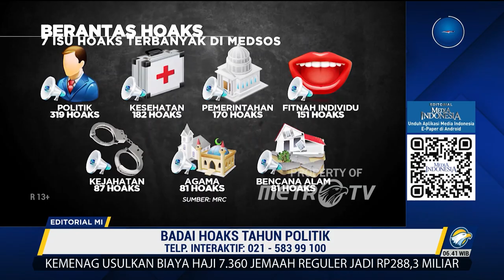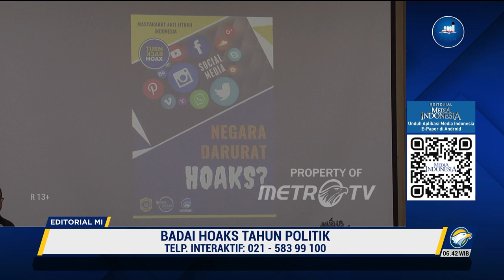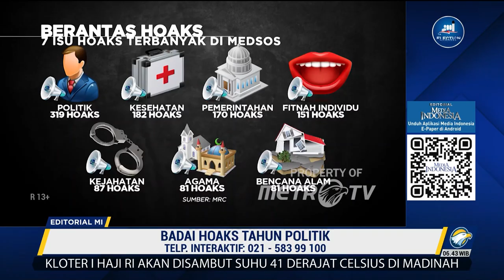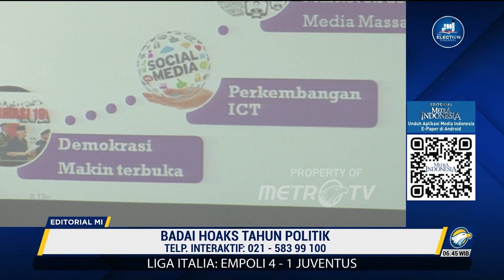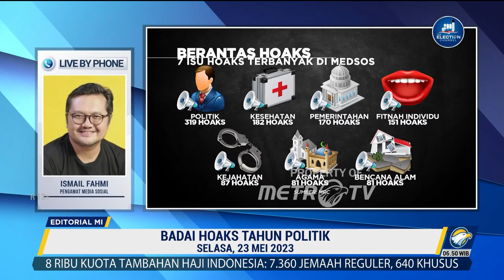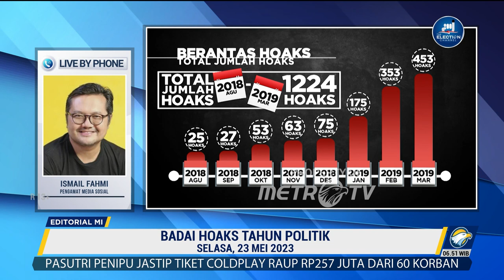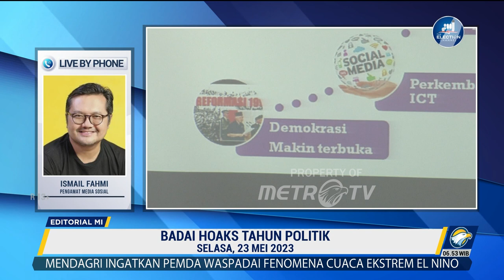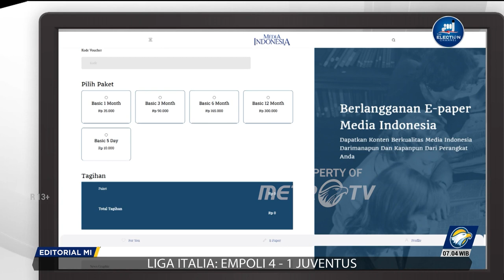Bedah Editorial MI - Badai Hoaks Tahun Politik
DARI berbagai Pemilu, baik dalam dan luar negeri, harga akibat hoaks bisa sangat mahal. Sementara luka politik mungkin bisa dipulihkan dengan strategi-strategi koalisi, tidak demikian dengan luka sosial.

Tidak sedikit masyarakat yang terus terjebak kebencian dan curiga gara-gara hoaks Pemilu. Akibatnya, bukan sekadar polarisasi di suatu komunitas atau daerah, melainkan kerugian dalam modal sosial. Alih-alih maju bersama, bangsa ini jadi waspada diambang perpecahan.

Sebab itu indikasi kembalinya serangan hoaks jelang Pemilu harus dihadapi sangat serius. Menjelang Pemilu 2024, indikasi serangan hoaks telah diungkapkan Presidium Masyarakat Anti Fitnah Indonesia (Mafindo). Sejak awal 2023, mereka mendeteksi ada kenaikan jumlah hoaks politik, yakni ada 664 hoaks pada triwulan pertama 2023. Angka itu berarti kenaikan 24% dari periode yang sama tahun lalu.

Hoaks itu bukan saja menyerang tokoh-tokoh yang akan berkontestasi, melainkan juga menyerang partai dan pendukungnya. Jurus hoaks juga tidak berbeda dengan Pemilu sebelumnya, mulai dari politik identitas dengan isu SARA, tuduhan-tuduhan korupsi, bahkan hingga hoaks berupa konten manipulasi yang mengarah mesum atau pornografi.

Kecenderungan itu sesungguhnya serupa dengan yang terjadi sebelum Pemilu 2019 di mana hoaks mulai membanjir sejak Agustus tahun sebelumnya. Dengan pengalaman-pengalaman itu maka antisipasi kali ini harus lebih baik.

Memang, Kementerian Komunikasi dan Informatika sejak 2020 telah menjalankan tiga mekanisme memerangi hoaks. Selain preventif lewat edukasi, dilakukan dua strategi korektif, yakni penegakan hukum bersama Polri, dan patroli siber 24 jam menggunakan kecerdasan buatan (AI). Hingga Januari 2023, patrol siber itu telah menangani 1.321 hoaks politik.

Kita berharap penegakan hukum sesuai dengan UU 19/ 2016 tentang Perubahan Atas UU 11/2008 tentang Informasi dan Transaksi Elektronik, juga ditegakkan. Sesuai Pasal 45 ayat (3) UUITE 2016 disebutkan bahwa setiap orang yang dengan sengaja dan tanpa hak mendistribusikan dan/atau mentransmisikan dan/atau membuat dapat diaksesnya Informasi Elektronik dan/atau Dokumen Elektronik yang memiliki muatan penghinaan dan/atau pencemaran nama baik sebagaimana dimaksud dalam Pasal 27 ayat (3) dipidana dengan pidana penjara paling lama 4 (empat) tahun dan/atau denda paling banyak Rp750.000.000,00 (tujuh ratus lima puluh juta rupiah).

Betul pula bahwa penerapan UU ITE 2016 jangan sampai dijadikan alat pemasung kebebasan berpendapat. Namun demikian, sudah saatnya perang terhadap hoaks menjadi lebih serius dengan penggunaan segala instrumen hukum yang ada.

Penegakan hukum itu berarti pula tanpa tebang pilih, termasuk terhadap para politikus. Sebab nyatanya, meski tidak terang-terangan menyebarkan berita/informasi palsu atau tiruan, banyak politikus yang dengan entengnya membuat pernyataan menyesatkan ataupun dengan konteks/koneksi yang salah. Hal-hal tersebut jelas masuk dalam kategori hoaks dan sebab itu harus pula ditindak sama seperti hoaks lainnya.

Bahkan semestinya, para politikus yang menyebarkan hoaks harus menjadi sasaran utama penegakan hukum. Sebab sebagaimana hasil Survei dan Poling Indonesia (SPIN) tahun lalu, sebanyak 20.2% masyarakat meyakini jika sikap politikus menjadi faktor dominan yang menyebabkan polarisasi pemilu. Peran mereka lebih besar ketimbang pemengaruh (influencer) dan pendengung (buzzer).

Sebelum hukum menjerat para politikus penyebar hoaks itu sepantasnya masyarakat juga membuat filter sendiri. Masyarakat harus mencoret mereka dari pilihan pemimpin.

Masyarakat pantas memusuhi politikus hoaks karena merekalah sebenarnya pengkhianat demokrasi. Bahkan tanpa menjadi pemenang pun mereka sudah bisa membuat kerusakan dengan menambah luka politik dan sosial.